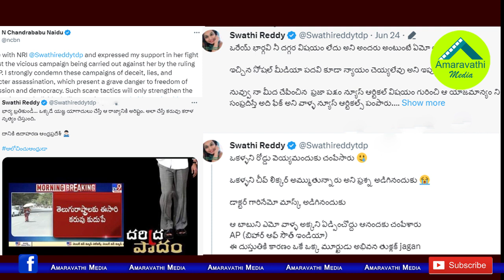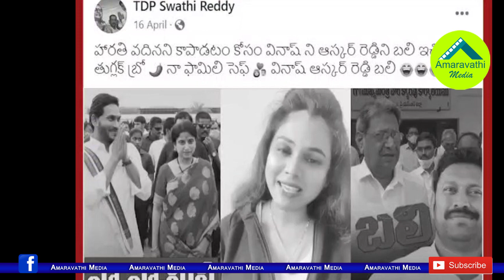మీడియా ముందు ఏడ్చిన చంద్రబాబుకు ఇది తెలియదా?| Netizens Trolls Chandrababu Over Support Swathi Reddy